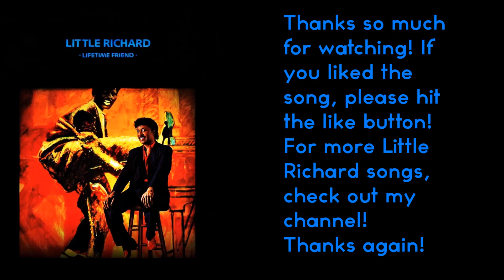Little Richard - I Found My Way HD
Artist: Little Richard
Album: Lifetime Friend
Year: 1986
Song: I Found My Way

I really hope you enjoy this video! I have a lot of Little Richard videos uploaded.
This video comes in 1080p HD!